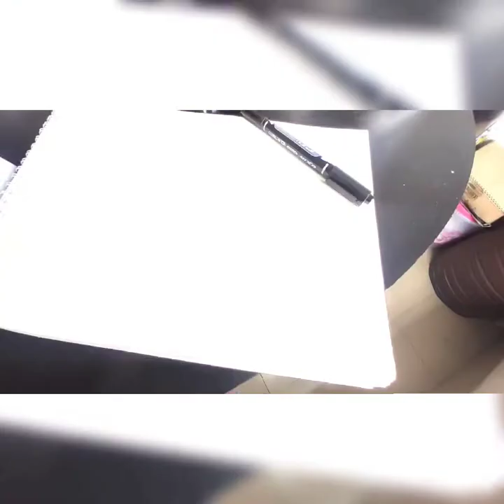Welcoming Falgun | Acrylic Painting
Hey guys, hope you liked the video. This painting idea was taken from "Falgun"(a bangla month). It comes after Winter which is also known as the Spring. It is an enjoyable month. After the cold and rough Winter, in Spring the leaves of the trees starts to grow again. So the colourful leaves of the tree from the painting explains the environment, happiness and an overall completeness.

Materials Used in this video:
• Acrylic Colour
• Paper
• Brushes
• Maskin Tape
• Water.